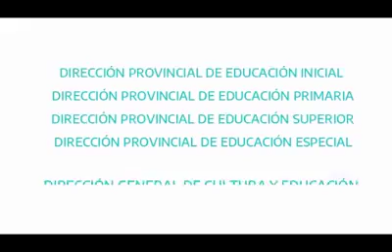Cuentos que Viajan "Si yo fuera un Monstruo" de Mónica López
Hoy en “Cuentos que viajan” escuchamos

"Si yo fuera un monstruo" de Mónica López, docente y publicitaria y Valeria Dávila, periodista y maestra.
Este libro pertenece a la colección “Si yo fuera” de la editorial A.Z EDITORA, editado en 2013.
La ilustración de portada e interiores son de Pablo Tambuscio.
Este cuento fue narrado por Elías García Colman, de 5 años, integrante del “Centro comunitario Caacupé” de Moreno.